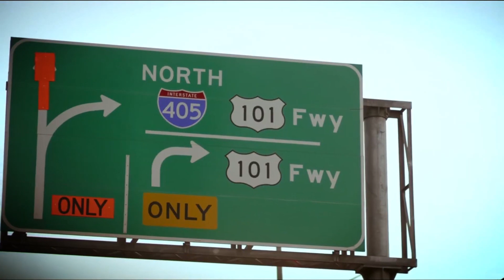Ilaria Exteriores HD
Exteriores de 15 años  de Summer Forever Megan Nicole
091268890